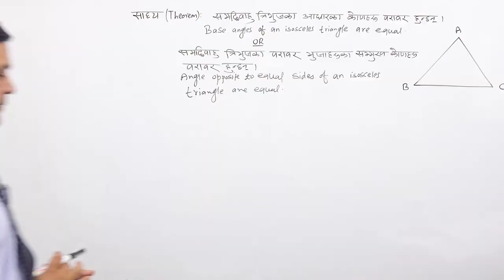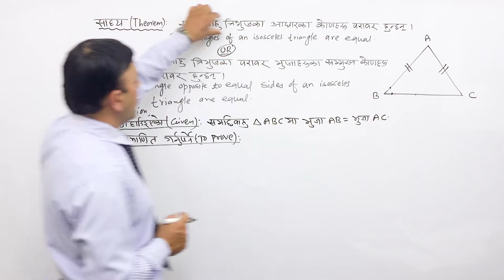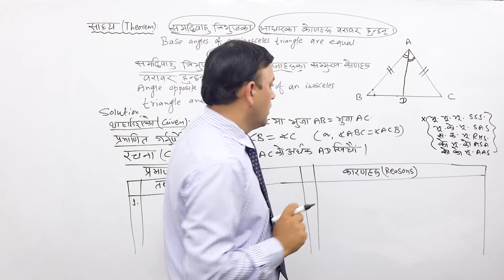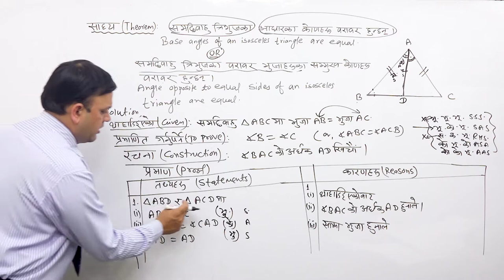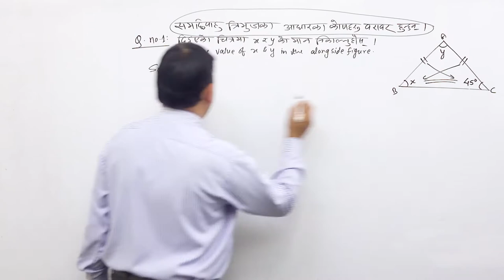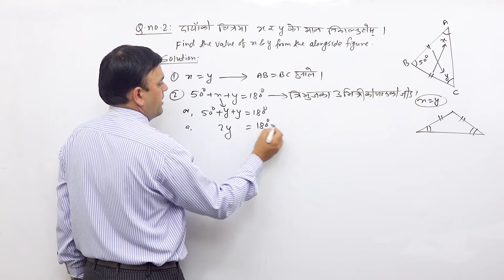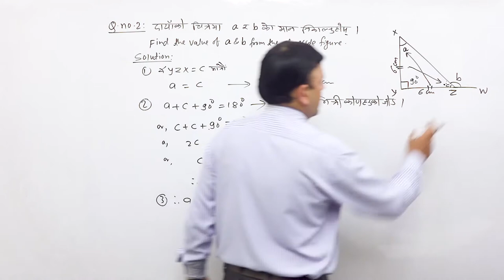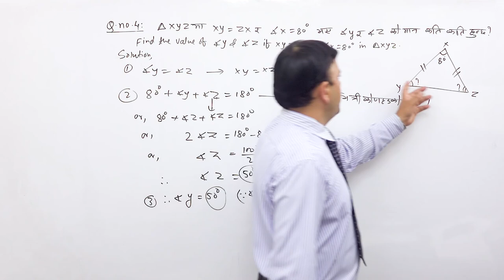Class 9 math Geometry part 5